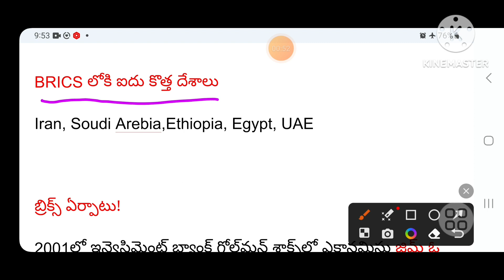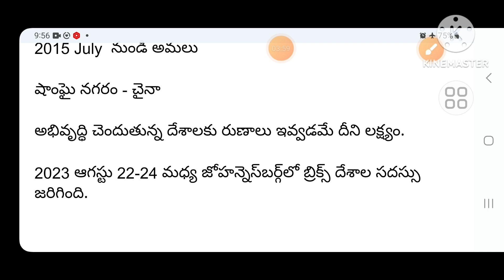NEW MEMBERS IN BRICS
NEW COUNTRIES IN BRICS GROUP